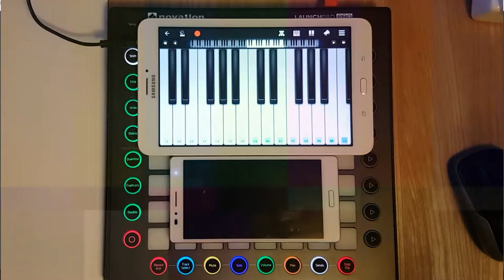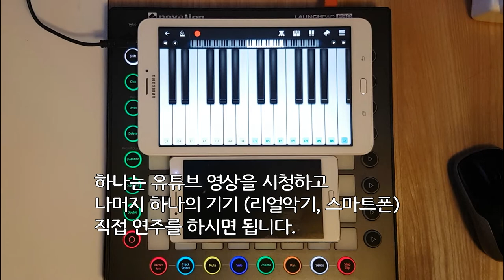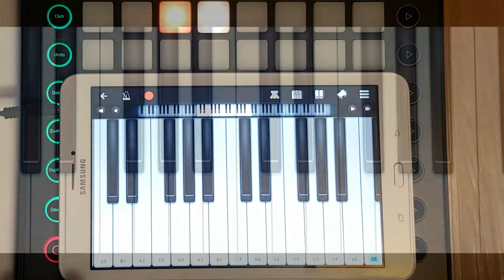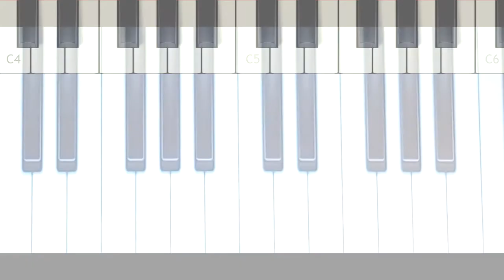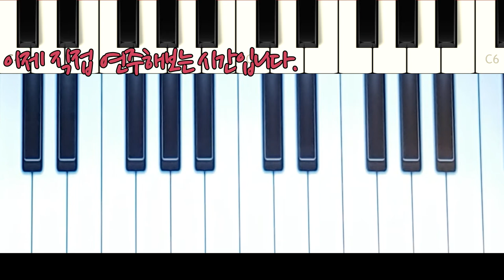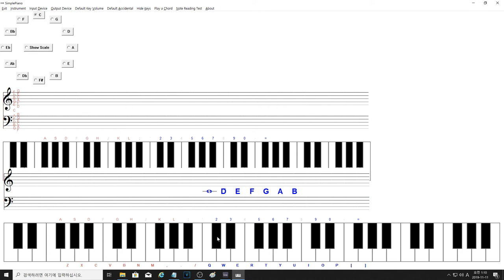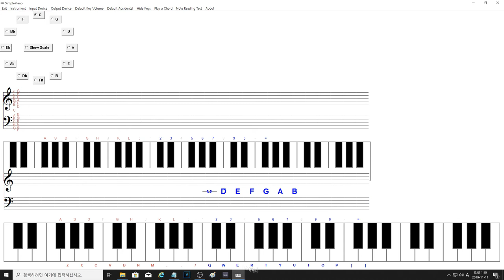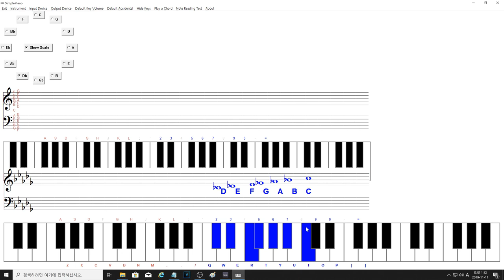손가락 하나로 피아노 배우기 (악기 없어도 배울 수 있고, 일단 따라하시면 됩니다)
최소사양 : 스마트폰 그리고 손가락 1개 (덤으로 목소리)
권장사양 : (스마트폰 +리얼악기) , (스마트폰 2개)

12key 메이저 스케일연습(도,레,미,파,솔,라,시,도)과
예제를 통해 악기를 이해하는 시간을 갖도록 하겠습니다.
피아노 뿐만 아니라 다른 악기에도 대입이 가능하기 때문에
연습을 충분히 하시면 다른악기를 배울때 빨리 실력이 늘 수 있습니다.
왜 누르는지 궁금해하지마시고 일단 따라해보세요.
언어를 배울때 부모님이 하는말을 듣고 따라하는 것처럼
음악도 눈과 귀, 손으로 시작할 수 있습니다.

+ 추가적으로 화성학과 다른 악기에 대한 지식도 조금씩
알려드릴 예정입니다.